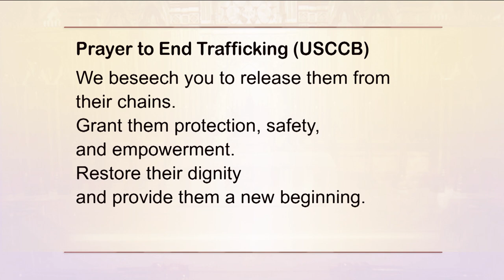HOLY ROSARY AND DEVOTIONS WITH THE FRANCISCAN MISSIONARIES OF THE ETERNAL WORD - 2023-08-11